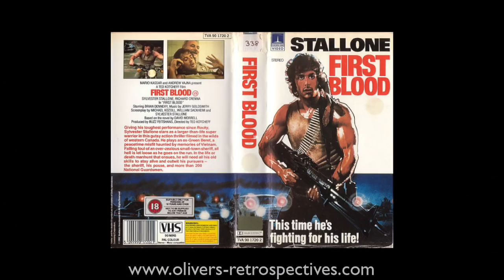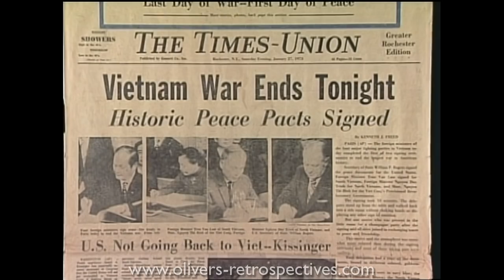First Blood (1982) Retrospective / Review